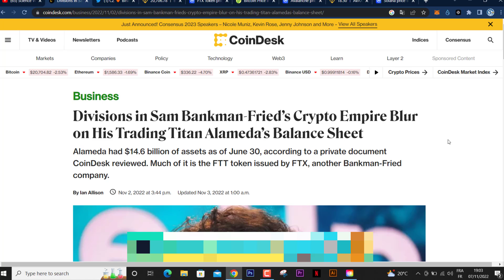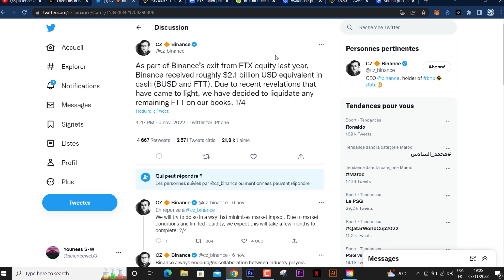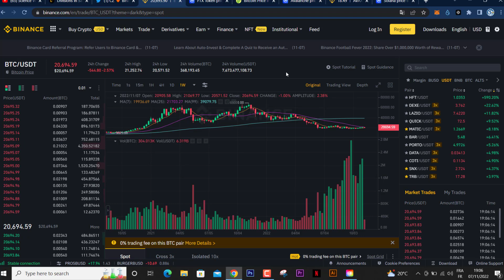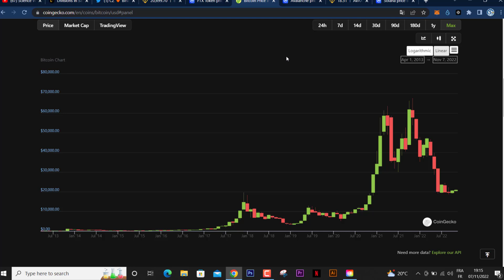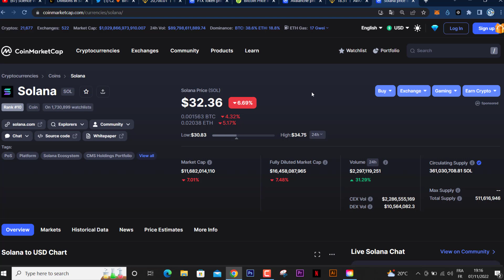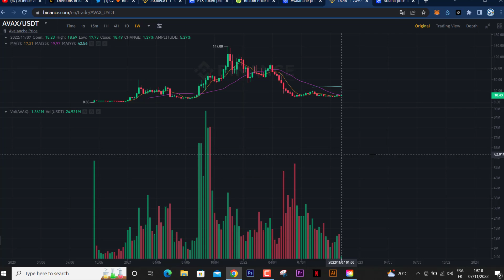احداث كبيرة قد يعاد سيناريو عملة لونا ـ تحليل اتجاه العملات